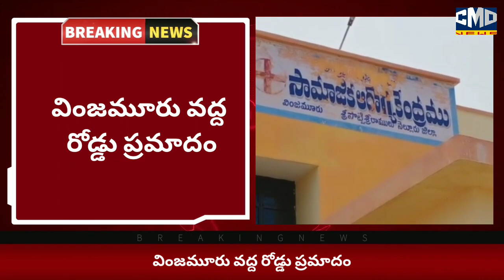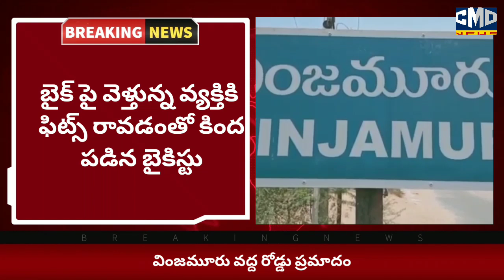వింజమూరు వద్ద రోడ్డు ప్రమాదం మహేష్ అనే వ్యక్తికి తీవ్ర గాయాలు వింజమూరు హాస్పిటల్ కు తరలింపు